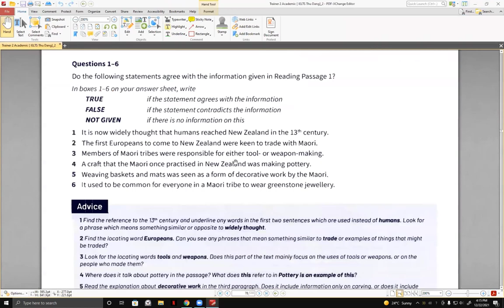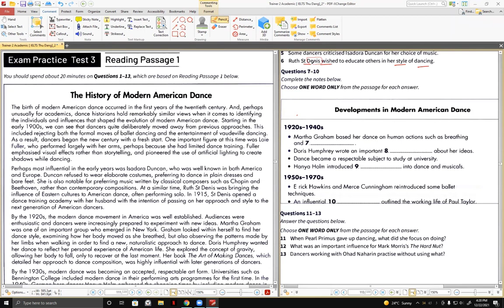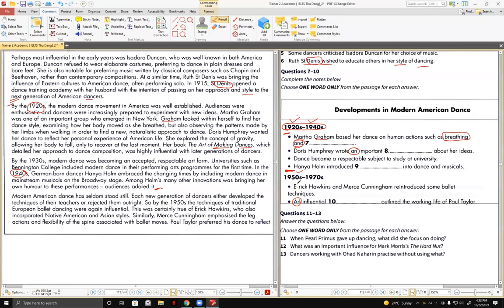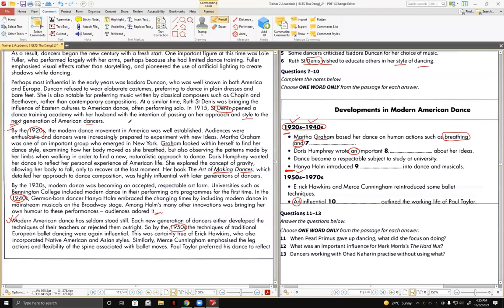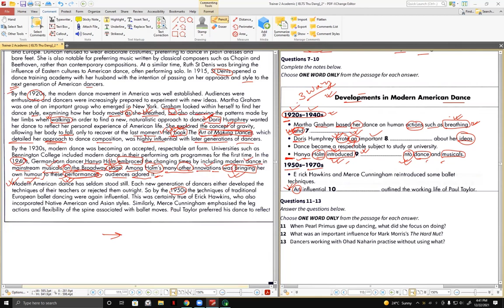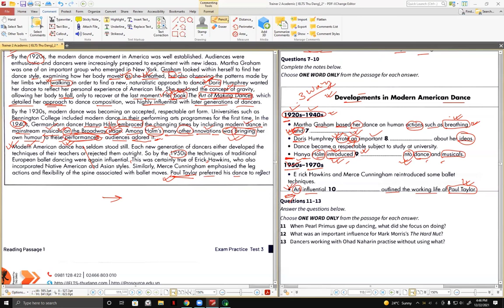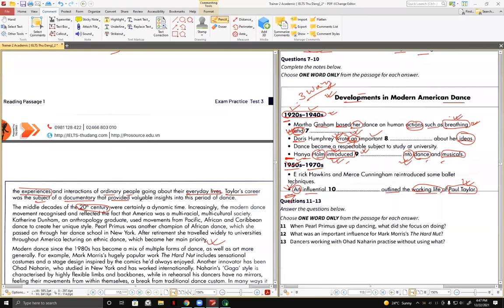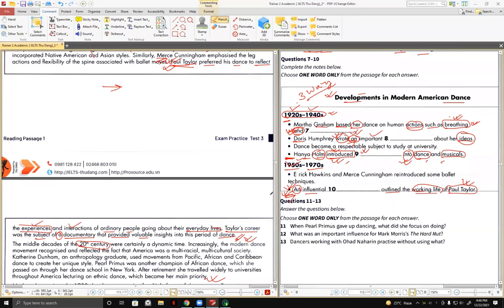IELTS Fill in the blanks 100% accuracy with articles and prepositions.